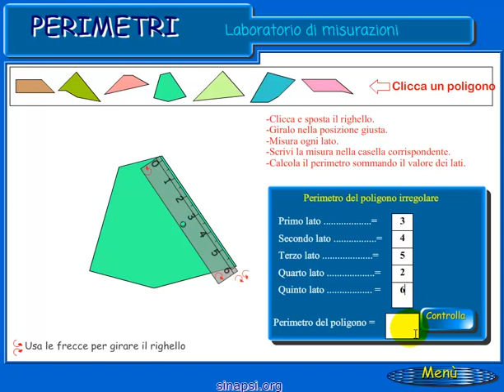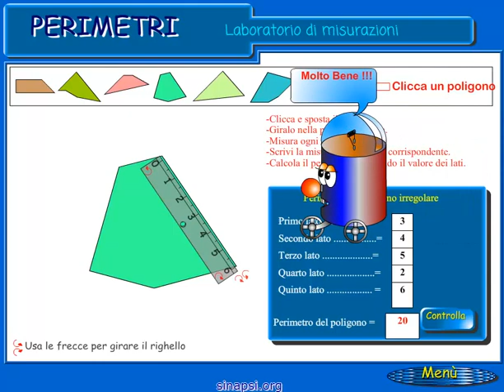misura il perimetro